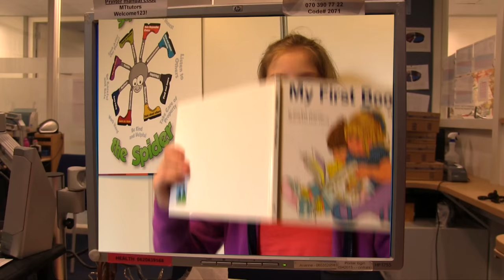The Promised Land - UNICEF Kinderrechten Filmfestival